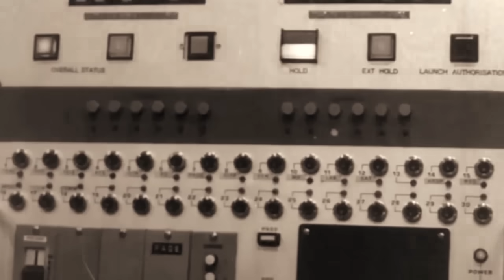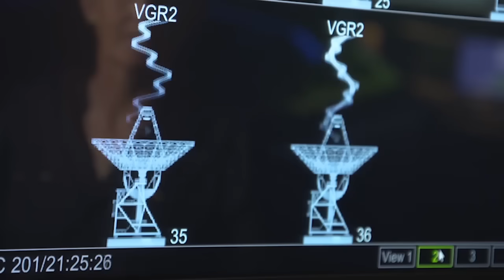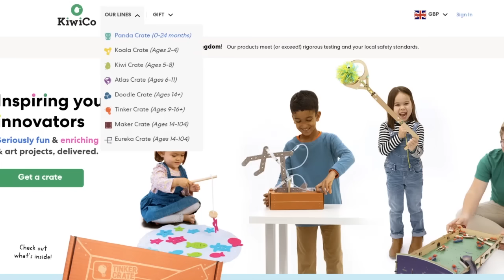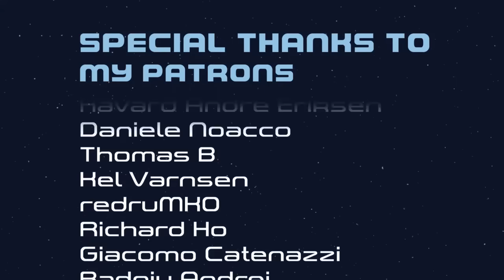The Most Efficient Space Program In The World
Is this the most efficient space program in the world? Throughout the history of spaceflight we’ve seen some incredible achievements take place, but there's one country that isn’t often mentioned in the history of spaceflight, and that country is India. This video looks at the efficiency of India’s space program when it comes to cost saving and building rockets.

Music used in this video:

» Long Walks - Emily A. Sprague
» Key To Your Heart - The Mini Vandals
» Stuck In The Air - The Tower Of Light
» Solar Flare - I Think I Can Help You
» Sunset Trails - DJ Williams